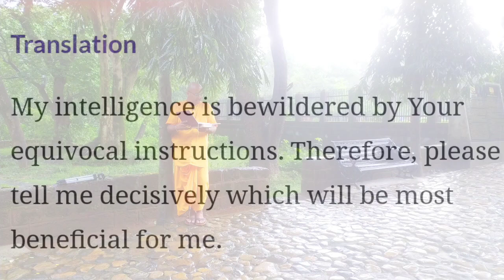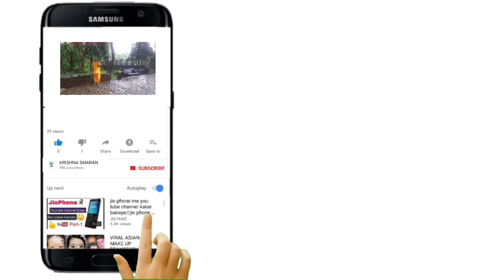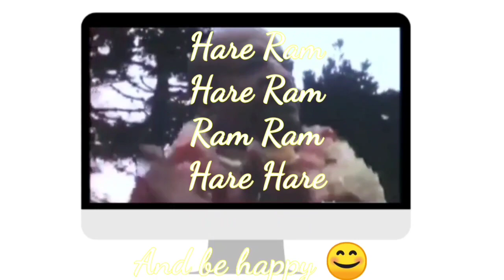Geeta Ka Saar | Shrimad Bhagwad Geeta Saar | Geeta Shloka explained | Geeta Upadesh | Ch 3.02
HARE KRISHNA,